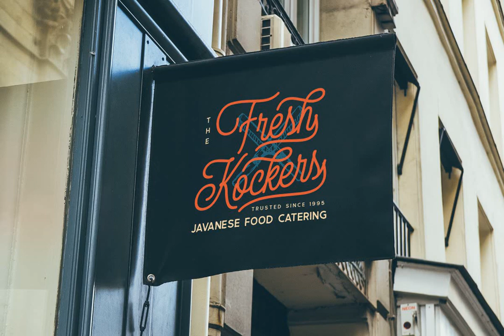Thirdlone Font Duo Font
Download Thirdlone Font Duo Font at YouWorkForThem

Thirdlone Font Duo, A handmande typeface with monoline and sans. You can get a huge collection of hand drawn illustration in vector format which you can combine perfectly with the font. It consist of 100++ object in various theme such as adventure, nature, animal, beach, sea, holiday etc.

This font is perfect to be used as t-shirt design, logo / brand, signature, headline, lettering quotes, etc. It also comes in uppercase, lowercase, punctuations, symbols & numerals, stylistic set alternate, ligatures, etc also support multilingual.